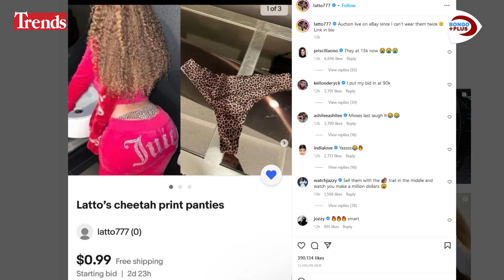RAPA LATTO AMEANZA KUUZA CHUPI ZAKE ALIZOZIVAA KWAAJILI YA MASHABIKI ZAKE BEI YAKE NI AJABU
WeAreEverywhere